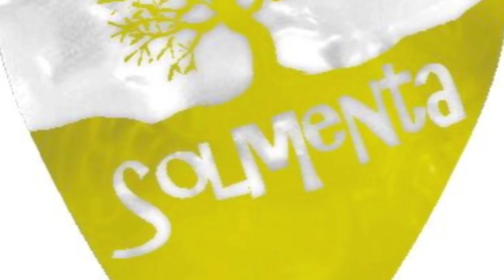Solmenta - Where The Pieces Fall (Teaser)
"Like" us on Facebook for the full song!